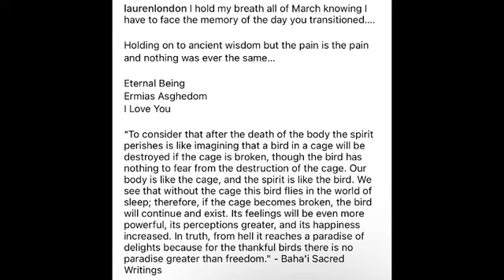R.I.P. Nipsey Hussle. Gone But Never Forgotten L.A. Rap Legend. Blac Sam Eulogy Of His Brother Nip